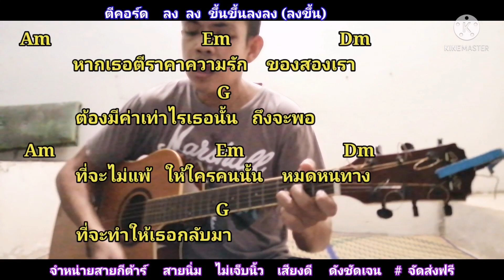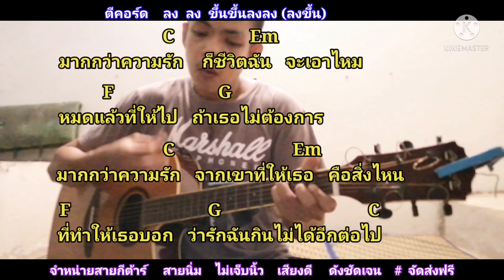รักกินไม่ได้ สงกรานต์ Cover สอนกีตาร์คอร์ดง่าย เล่นให้ดูทั้งเพลง​ ตีคอร์ดง่ายๆ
คอร์ดเพลง​ รักกินไม่ได้​ คอร์ดง่าย